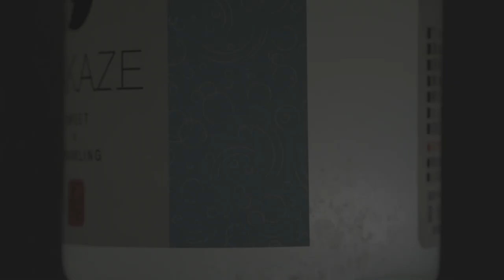【MORE THAN プロジェクト2015】13 Project Teams